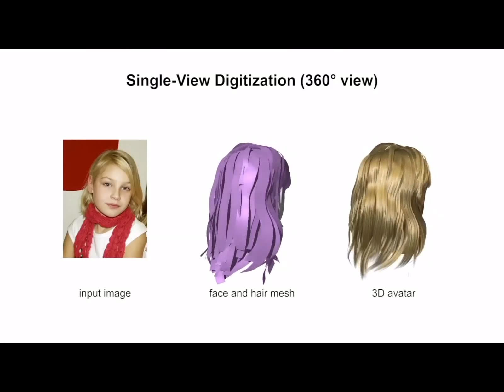Ai Avatar input image output real-time rendering.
fully automatic framework that digitizes a complete 3D head with hair from a single unconstrained image. a more practical and consumer-friendly end-to-end solution for avatar personalization in gaming and social VR applications. The reconstructed models include secondary components (eyes, teeth, tongue, and gums) and provide animation- friendly blendshapes and joint-based rigs. While the generated face is a high-quality textured mesh, we propose a versatile and efficient polygonal strips (polystrips) representation for the hair. Polystrips are suitable for an extremely wide range of hairstyles and textures and are compatible with existing game engines for real-time rendering. In addition to integrating state-of-the-art advances in facial shape modeling and appearance inference, we propose a novel single-view hair generation pipeline, based on 3D-model and texture retrieval, shape re nement, and polystrip patching optimization. The performance of the hairstyle retrieval is enhanced using a deep convolutional neural network for semantic hair attribute classi - cation. Generated models are visually comparable to state-of-the-art game characters designed by professional artists. For real-time settings, demonstrating the exibility of polystrips in handling hairstyle variations, as opposed to conventional strand-based representations. A large number of images taken in the wild, and how compelling avatars can be easily created by anyone.